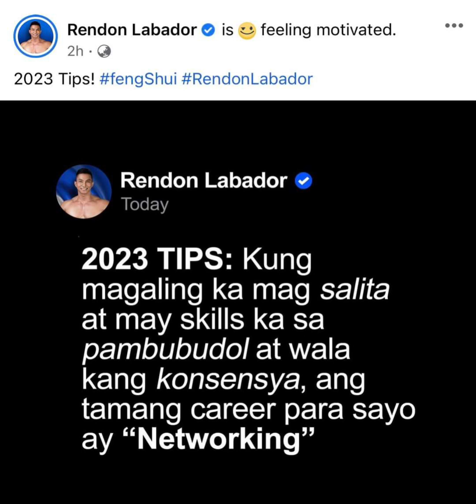REACTION KO SA POST NI RENDON#rendonlabador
Reaction to Rendon post about networking